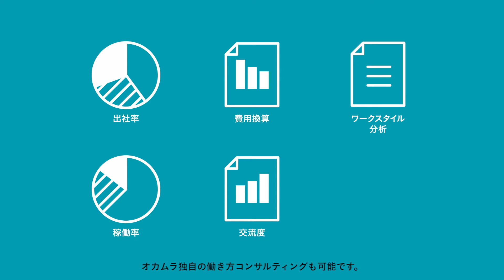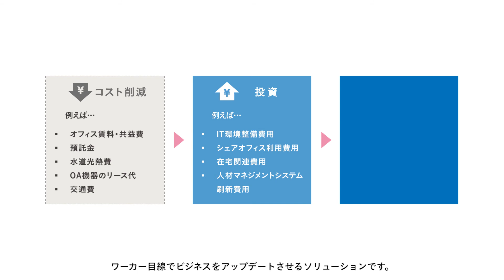【Work x Dとは？④】可視化ツールとデータの活用方法（ライトサイジングコンサルティング）